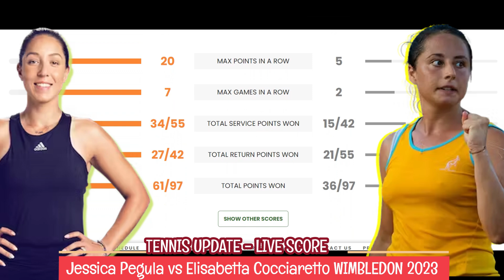Jessica Pegula vs Elisabetta Cocciaretto Highlights WIMBLEDON 2023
American Jessica Pegula, the No 4 seed, defeated Italian Elisabetta Cocciaretto 6-4, 6-0 to move into the last 16 of Wimbledon at the All England Lawn Tennis and Croquet Club in London on Friday evening. Pegula, ranked No 4, will face Ukrainian Lesia Tsurenko next.